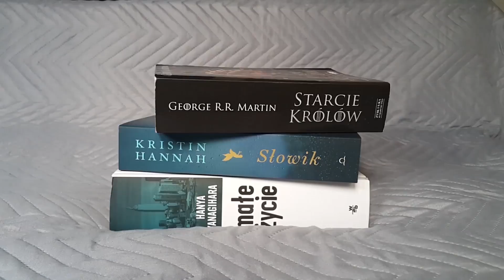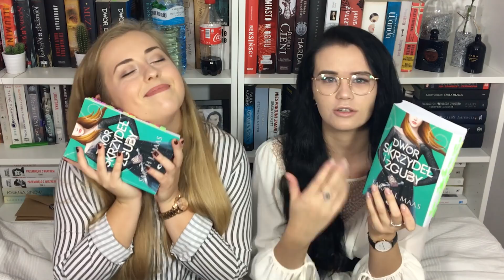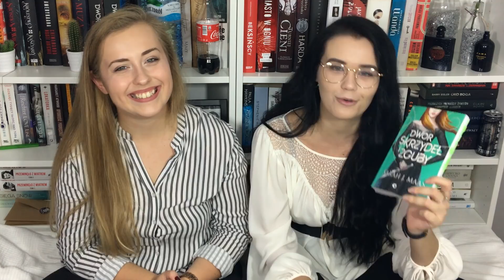PRZEDPREMIEROWO! Dwór Skrzydeł i Zguby — Bestselerki #37